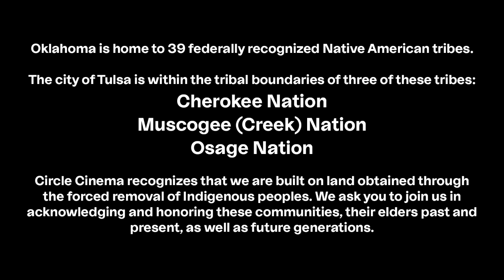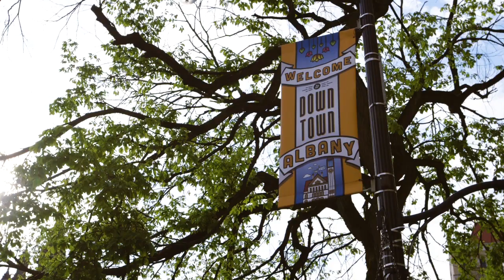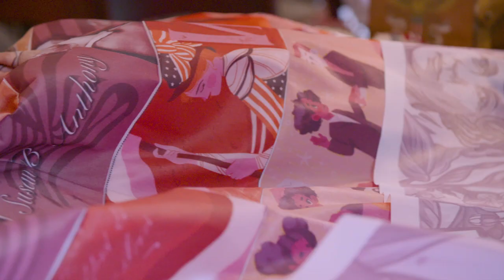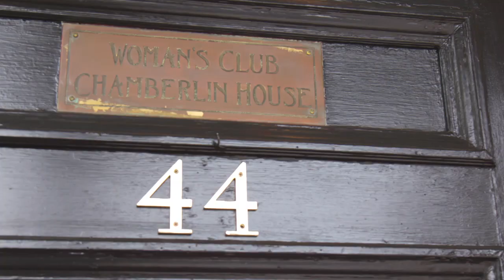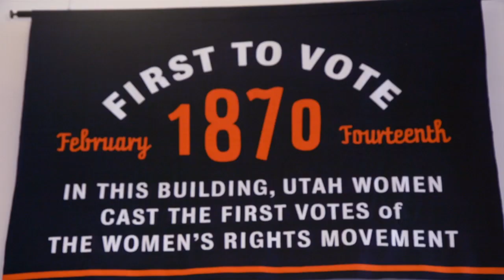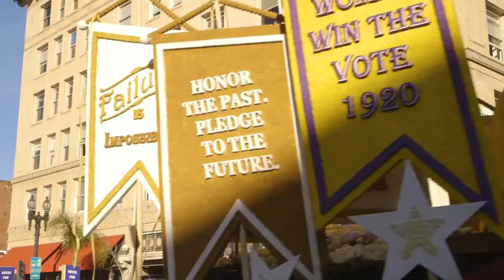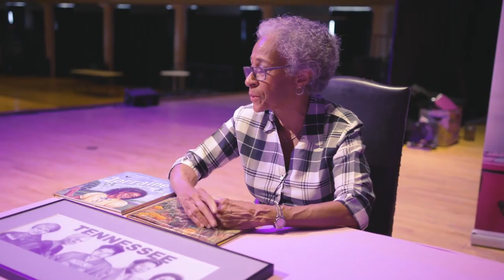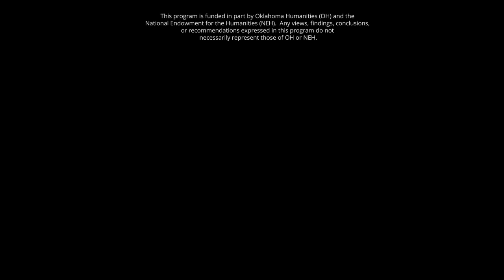Beyond Film - Her Flag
Her Flag is a documentary chronicling the passing of the 19th Amendment, which kicked the door open for women’s right to vote. Her Flag follows artist, activist, and Oklahoman Marilyn Artus as she uncovers the stories behind the Amendment. The film is followed by a panel discussion.

Panelists: Marilyn Artus, Oklahoma City Councilwoman Nikki Nice and artists Nicole LaRue and Higgins Bond

Moderator: Jessica Wolfson (producer of Her Flag).
Circle Cinema presents free Beyond Film programming as part of the 2021 Sundance Film Festival. Through short film screenings, music performances, and panel discussions, Circle Cinema’s Beyond Film offerings will be uniquely Oklahoman in collaboration with local filmmakers, artists, and musicians.  These events will showcase incredible works with a focus on providing a platform for Black, Indigenous, People of Color, and LGBTQ+ creatives.

Circle Cinema is Tulsa's independent, non-profit, art house theatre. For more about our mission and to learn about how you can help support the theatre through annual memberships and donations,

The 2021 Sundance Film Festival is presented nationally by Acura, Sundance TV, Chase Sapphire, and Adobe.

The 2021 Sundance Film Festival at Circle Cinema is presented by the Cherokee Nation Film Office and FC Tulsa.